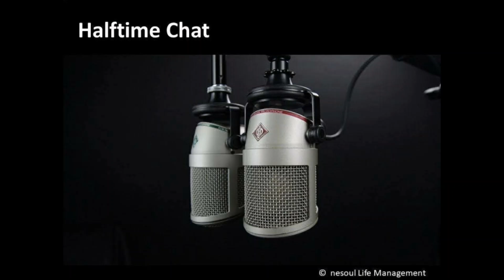Donell Jones shares how he got into the Music Industry & wrote his first hit for Usher (Part 1)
Multifaceted R&B Sensation, Donell Jones Is Giving Away His New Album, 100% FREE For Free On His

Debuting On 2/14, Fans Can Donate, And 25% Of Proceeds Will Go To The “National Center For Missing & Exploited Children” Foundation

American Music Award Winner, Donell Jones is a renowned R&B vocalist, an exceptional songwriter, and a master producer.

For over the last 25 years, the multifaceted Chicago native has experienced greatness and adversity during his musical journey as well as he’s been signed to LaFace Records, has had many chart-topping hits, including unforgettable classic ballads that are fan favorites like “Where I Wanna Be,” “You Know What’s Up ft. TLC’s Left Eye,” and “Knocks Me Off My Feet” just to name a few. Jones has also produced and written hit songs for Usher “Think of You,” 702 “Get It Together” Drea “Not Gonna Letcha," Jacquees “23,” and he’s recently collaborated with singer, Jon B on a song called “Understand.” Donell has traveled the world doing shows and he’s even gone on tour with Alicia Keys.